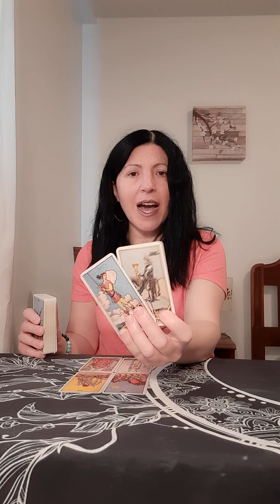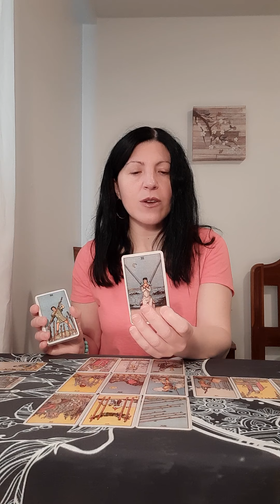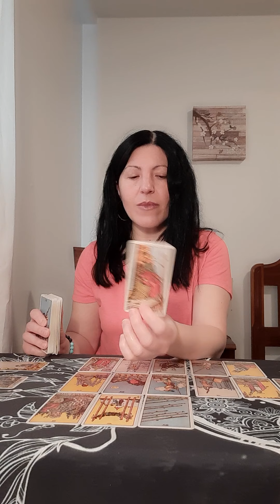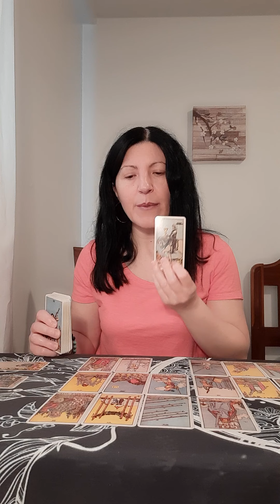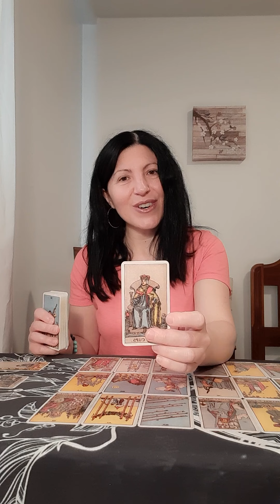Aquarius July 5 2021 Tarot reading 🌑 Moving towards you with caution so they don't mess up again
This reading is for Aquarius

Air signs: Gemini, Aquarius, Libra
Fire signs: Aries, Sagittarius, Leo
Water signs: Cancer, Pisces, Scorpio
Earth signs: Virgo, Capricorn, Taurus

Sincerely,

Paula 😘